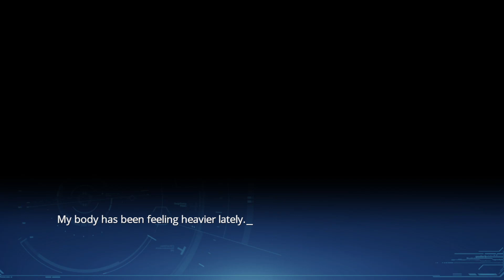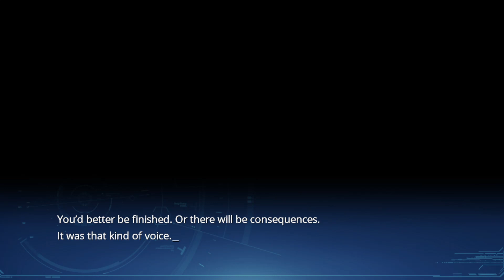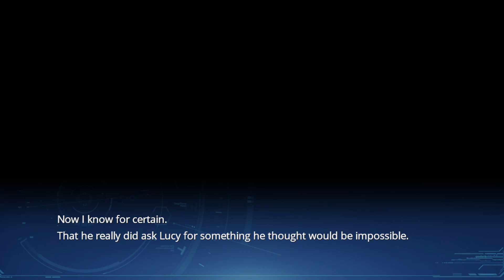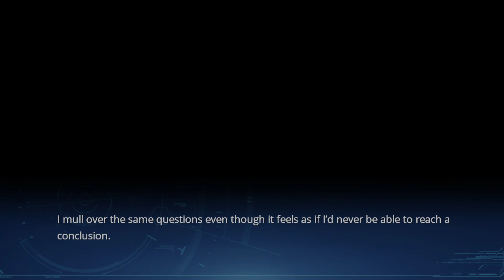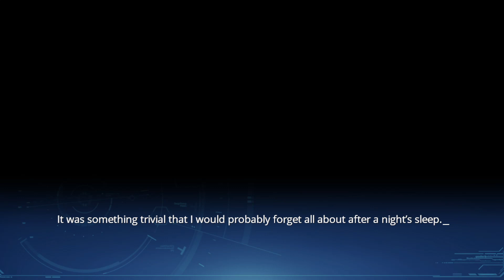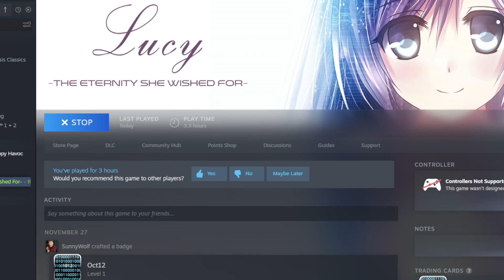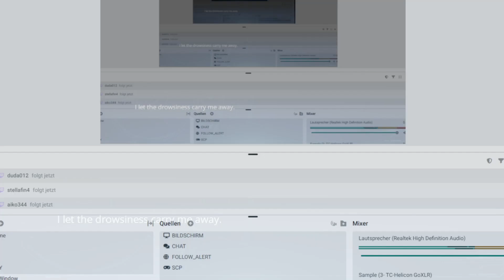Lucy Part 5